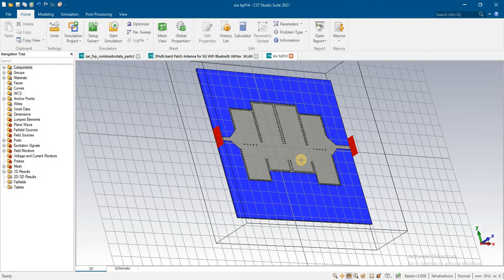Waveguide Slots Broad Wall Longitudinal Slots Edge Slots Stripline Slots Open-End siw in cst